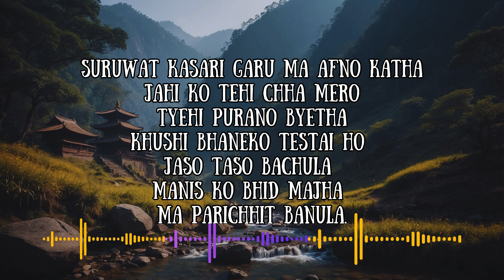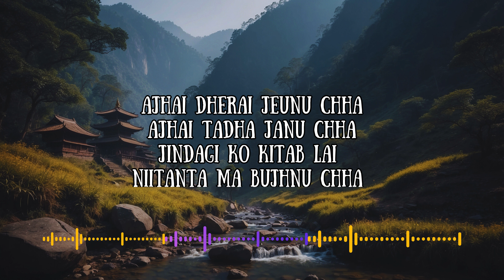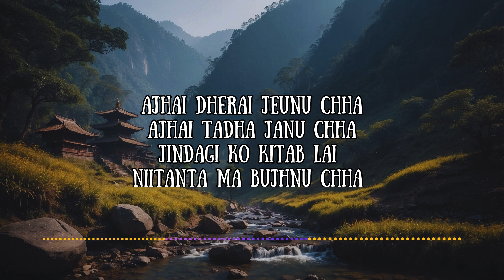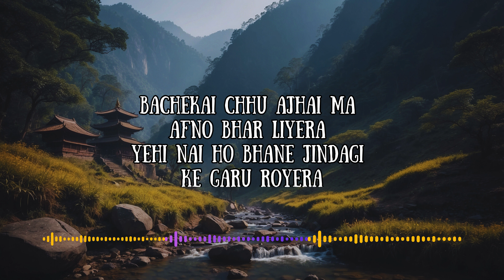Aafno Katha Ai Remake | Sabin Rai Aafno Katha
This version of the song is in country style muck popular in the southern region of the USA.

"Aafno Katha" is a popular song by Sabin Rai, a renowned Nepali singer and songwriter known for his unique voice and musical style. The song has received significant acclaim for its heartfelt lyrics and melody.

Credits:

Song: Aafno Katha
Artist: Sabin Rai
Album: Sataha
Released: 2003
Genre: Rock
Lyrics: Sabin Rai
Label: Sataha Records

Full Lyrics:

Suruwat kasari
garu ma afno katha
Jahi ko tehi chha mero
tyehi purano byetha
Khushi bhaneko testai ho
Jaso taso bachula
Manis ko bhid majha ma
Parichhit Banula

Ajhai ke chahanchhau
Dina ma tayar chhu
Sarirai magchhau bhane hajir cha
Matra sas chhodi deu

Ajhai dherai jeunu chha
Ajhai tadha janu chha
Jindagi ko kitab lai
niitanta ma bujhnu chha

Bachekai chhu ajhai ma
Afno bhar liyera
Yehi nai ho bhane jindagi
Ke garu royera

Aaudaina feri farkera
Gayeko tyo pyaro chhyan
Sakidaina birsera lageko chot jhan